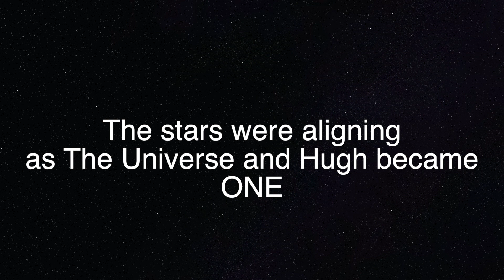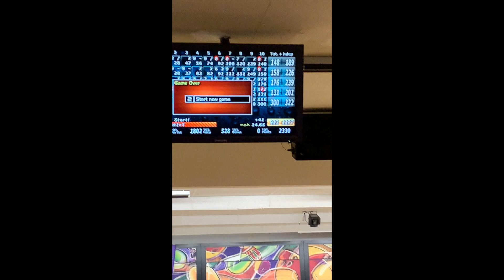Hugh Fisher bowls a 300 game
This video is about Hugh Fisher bowling  a 300 game on February 20th, 2020